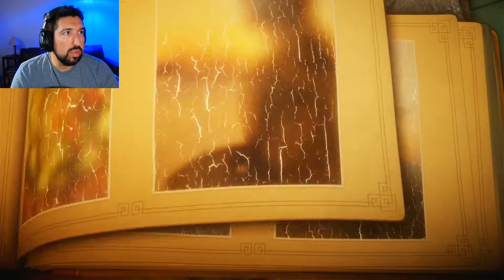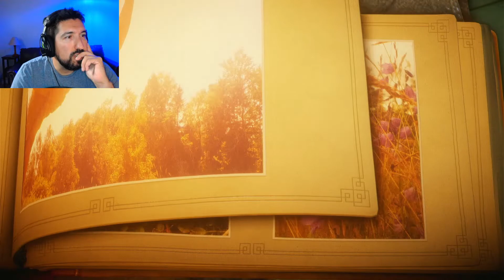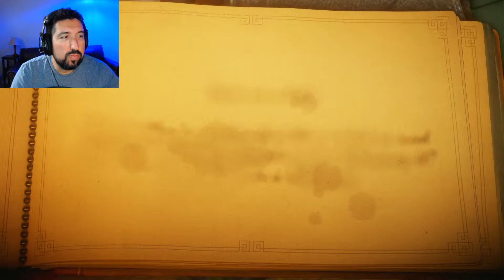The Most Wholesome Game- Unravel: Part 1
Playing one of the most wholesome games ever!! Unravel on XBox.